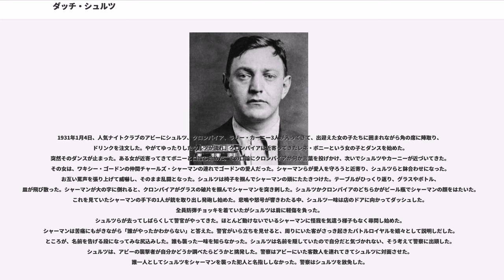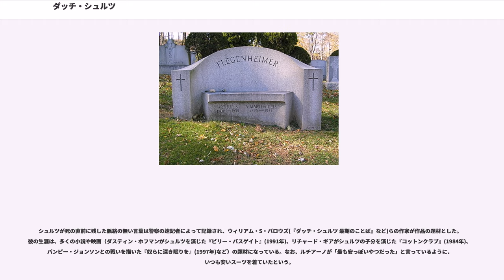ダッチ・シュルツ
ダッチ・シュルツ（Dutch Schultz、1902年8月6日 - 1935年10月24日）は、1920年代から1930年代にニューヨークで活動したギャング。本名はアーサー・フレゲンハイマー(Arthur Flegenheimer)。気が短く暴力的な性格で、問題がおきると銃で解決するタイプで、多くの流血沙汰を起こした。

ニューヨークのブロンクスでユダヤ系ドイツ人（ユダヤ系）移民の両親（父は酒屋の主人だった）の間に生まれる。14歳で父が失踪し、学校を中退して働き始めた。地元ギャングのマルセル・ポッフォの"クリテリオンクラブ"に出入りして賭博に入り浸り、ポッフォの 信頼を得てクラップゲーム（サイコロ賭博）のギャングから上納金を回収する仕事をした。1919年、17歳で強盗を働き、捕まって15か月服役した。

禁酒法が成立すると、ローカルギャングの元を転々とし、モグリ酒場や賭博の下働きをした。アーノルド・ロススタインの資金援助で、密輸トラックの運転手などをやり、フランク・コステロ、オウニー・マドゥン、ラッキー・ルチアーノらと知り合った。

1928年初め、独立して闇酒商売を始めた。幼馴染みのジョーイ・ノイのスピークイージー（闇酒場）を拠点に、ニュージャージーのユニオン・シティで酒の醸造所を操業したフランキー・ダンから水で希釈した低質ビールを大量に買い付け、武装トラックでブロンクスに運んでは闇酒場に売りさばいた。ジョーイ・ラオ、ワインバーグ兄弟、ラリー・カーニー、エドワード・マッカーシー、コール兄弟ら屈強な手下を従え、購入を拒否する酒場に手荒い制裁を加えては取り込み、闇ビールの販路を急速に拡大した。ニューヨークにおけるビールの最大供給者になり、「ビール男爵」と呼ばれた。

ブロンクス一帯を支配下に置いた"ビール男爵"は、ワシントンハイツ、ヨークビル、ハーレムなどマンハッタンエリアに組織を拡大し、ハーレムへ本拠を移した。縄張りをめぐり、ジャック・レッグス・ダイアモンドと抗争した。オウニー・マドゥンやワキシー・ゴードンと同盟関係を結び、ダイアモンドはバニー・ヒギンズやアンソニー・カルファノと手を結んで対抗し、ガンファイトを繰り広げた。

1928年10月15日、ダイアモンドが自分を雇わないかと提案してきたため、その会議場所に現れたところをダイアモンド一味に急襲された。仲間ノイと共に反撃し、敵の1人をやっつけたが、ノイは深手を負い数週間後死亡した。11月4日、ダイアモンドのパトロンだったアーノルド・ロススタインがジョージ・マクマナスに殺されたが、マクマナスが事件後に呼んだ弁護士がシュルツの顧問弁護士デキシー・デイビスだったことからシュルツの報復と信じられた。1930年10月、情婦のキキ・ロバーツとマンハッタンのホテルの部屋にいたダイアモンドを急襲し、5発の銃弾を浴びせ重傷を負わせたが、暗殺は失敗した。1931年4月、ニューヨーク州カイロにいたダイアモンドにマシンガンの連射を浴びせ、通行人2名が死亡したが、ダイアモンドは生き延びた。暗殺は失敗したがニューヨークから追い出すことには成功した。1931年12月、北ニューヨークのオールバニーでダイアモンドは暗殺されたが、シュルツ首謀説以外の異説もある。

元部下でシュルツに反乱を起こしたヴィンセント・コールには、部下を誘拐されて、身代金を払うなど手を焼いた。神出鬼没な動きをするコールを捕まえることができず、1931年7月、ジョーイ・ラオが襲われた際は、近くの路上にいた子供が巻き添えで死亡した。子供殺しを非難し、コールに5万ドルの懸賞金をかけてフリーランスのヒットマン2人を雇った。

1932年2月、コールがマンハッタンのドラッグストア内の電話ボックスでオウニー・マドゥンに脅しの電話をかけているところに、マドゥンの内通を受けたシュルツ一味が押しかけ、うち1人が店に入ってオーバーコートの下からマシンガンを取り出し、電話ボックスごと蜂の巣にして銃殺した。15発の銃弾が遺体から取り出されたが、貫通弾を含めるともっと多かった。コールの葬儀に花束を送った。

1933年には、マンハッタンの縄張りを巡り、投獄中のワキシー・ゴードンの残党とブロードウェイの街中で派手なマシンガンファイトを繰り広げた。

1929年5月、全米のギャングが参集したアトランティック会議に参加し、アル・カポネをはじめとして全国の...